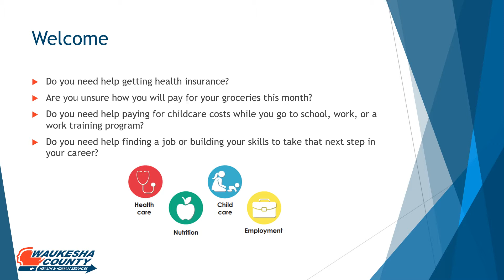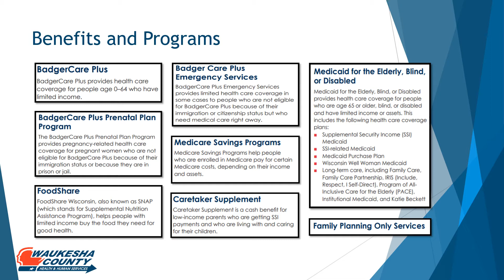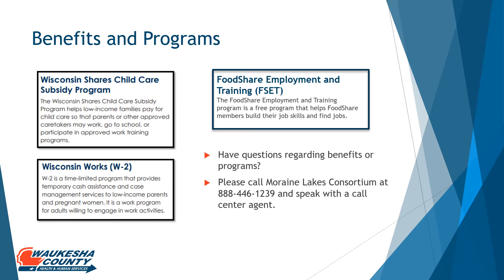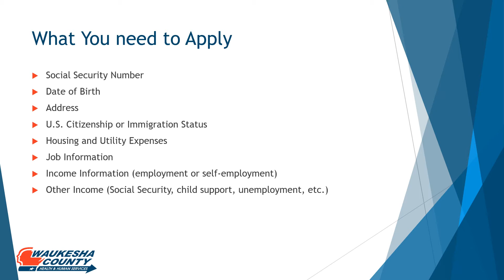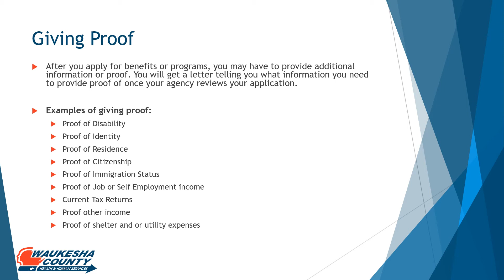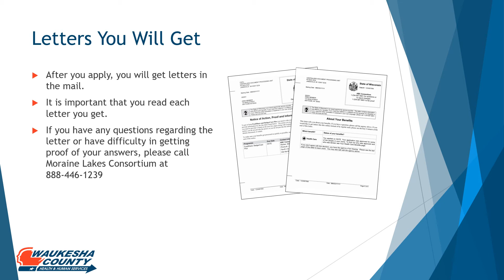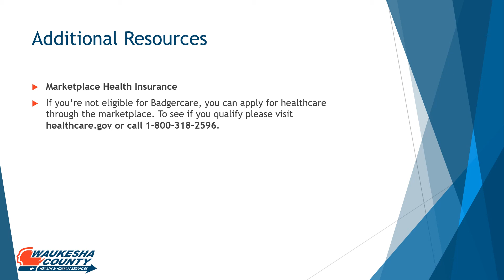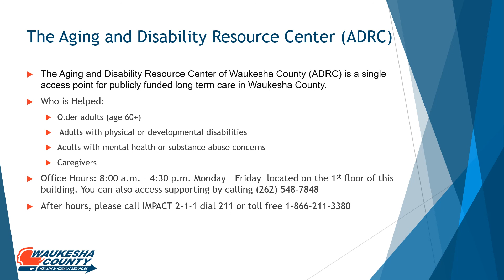HHS Guide to Applying